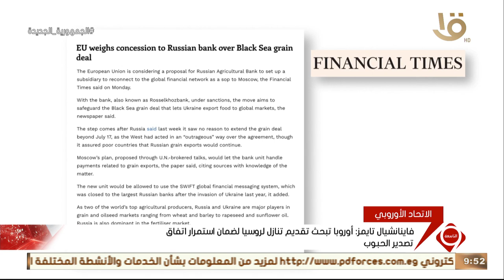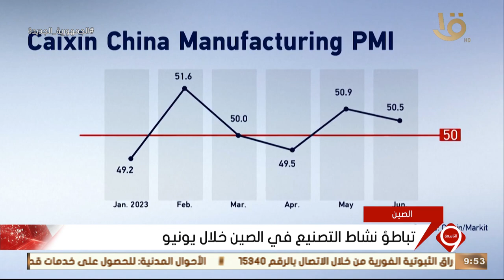نشرة التاسعة | اهم اخبار المال والاعمال